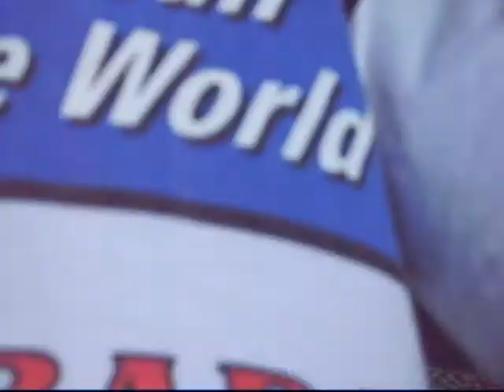Zeediekse Brommer Team 2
Ik ( Jevan ) Jarno, Jeroen K, Rick, Marcel, Remco Op De Brommers Ant Scheuren